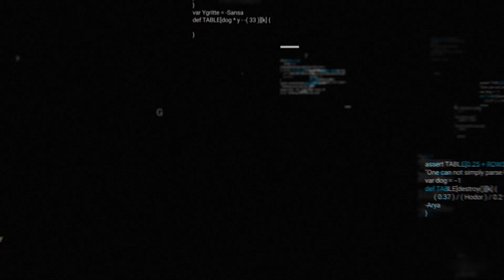Reimagine Mobility Podcast: Custom PEM Stack Development w Simon Fraser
Simon Fraser of AVL Fuel Cell Canada joins Stephan Tarnutzer to discuss Custom PEM Fuel Cell Stack Development. In this episode, they discuss use cases for custom stacks, PEM stack durability, and the trade-offs when developing PEM stacks. Another key area covered is the role of software in improving efficiency and looking at stack diagnostics and validation.